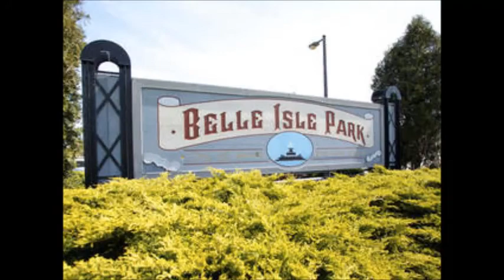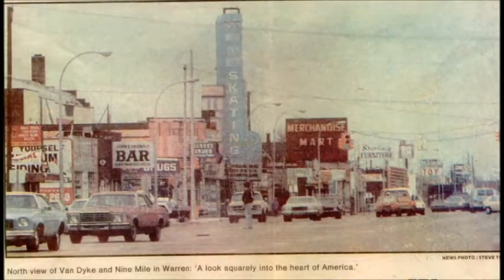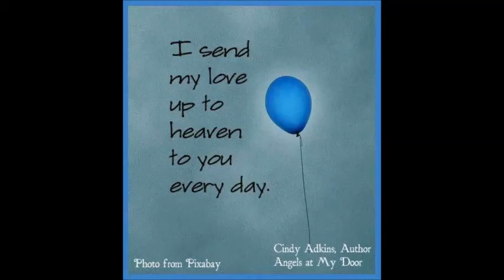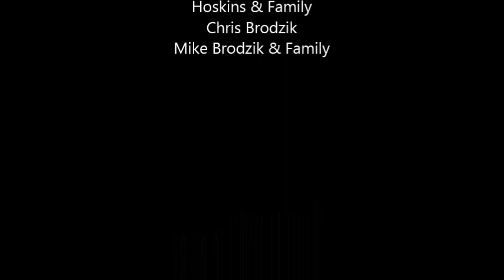My Movie wendie rutzel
Tribute to Wendie Marie Rutzel, 9/13/1953-5/11/2014